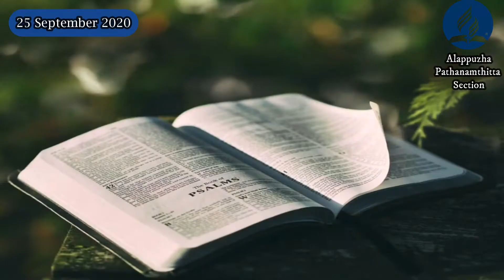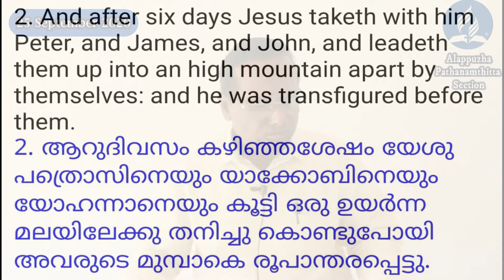Jesus Part 8-Morning Manna /25 September 2020/ Pr. V K John/ Daily Morning Devotion